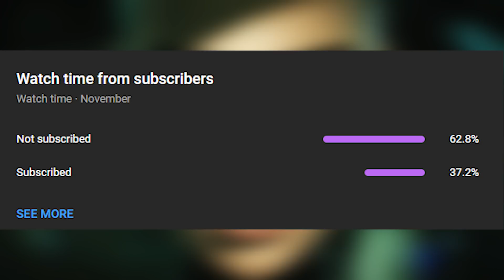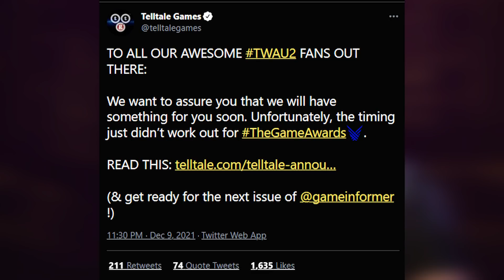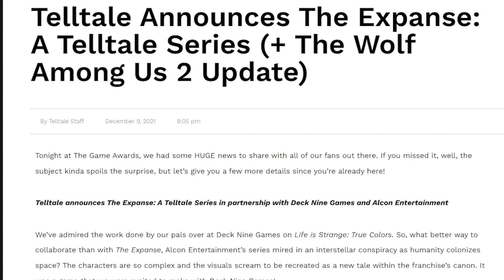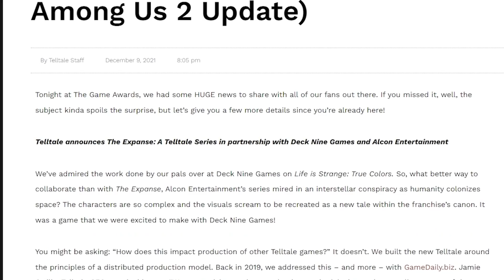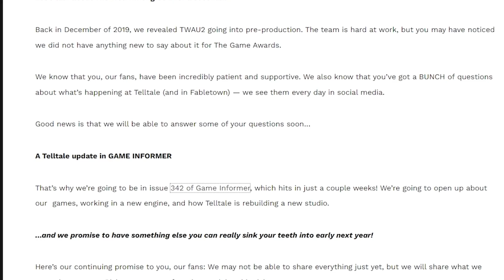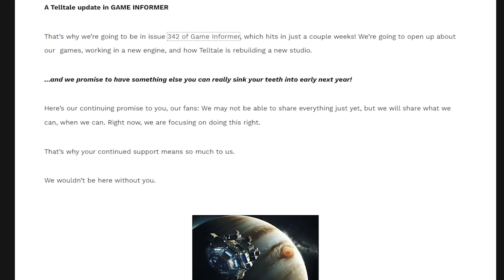The Wolf Among Us:Season 2: NEWS UPDATE FROM TELLTALE GAMES NEW CONTENT CONFIRMED IN 2022 (TWAU 2)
It has been nearly over 2 years now since The Wolf Among Us 2 Reannouncement Trailer from Telltale Games was released! The Game Awards 2021 just happened and Telltale Games confirmed they were making a new game called The Expanse A Telltale Series and Provided an Update on Twitter on The Wolf Among Us Season 2! We will be getting an Update in Early 2022 as well as getting a look at the Telltale Revival in issue 342 of Game Informer! We will discuss the official statements made by Telltale Games and the article and what it means for the future of The Wolf Among Us 2. 1000 Likes!?

Bigby and Snow are returning to untangle more mysteries in the much-anticipated sequel to one of Telltale’s most beloved games, The Wolf Among Us. Award-winning voice actors Adam Harrington and Erin Yvette are back to breathe life into the main characters (Bigby and Snow). The lead writer, creative/game directors, and composer of the original game are back for another trip into the dark universe of Vertigo’s Fables graphic novels in The Wolf Among Us 2.

  👍 Snapchat ➜ domthebombyt

0:00 Intro of the video
1:20 Telltale at The Game Awards 2021
1:50 The Expanse A Telltale Series
3:22 Telltale Games Tweet
3:59 Telltale's Article on The Wolf Among Us Season 2
5:04 Game Informer Issue 342
6:14 New content 2022 and what it could be
7:36 When do I think we will get this new stuff and my outlook on the game